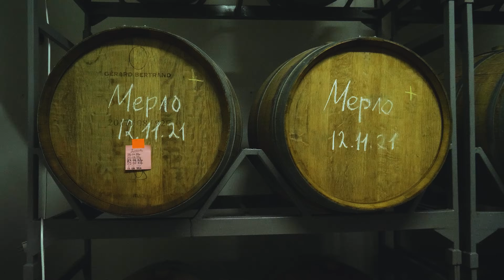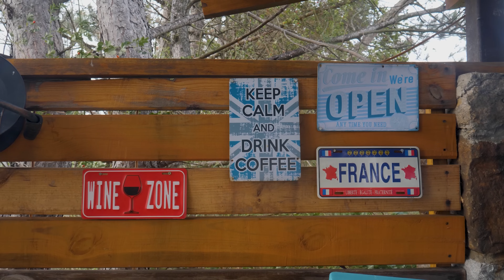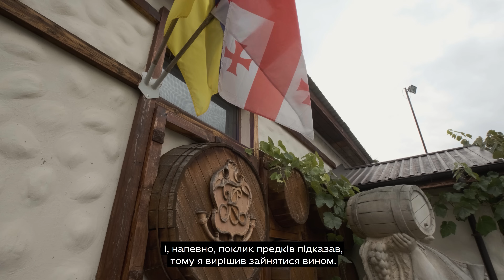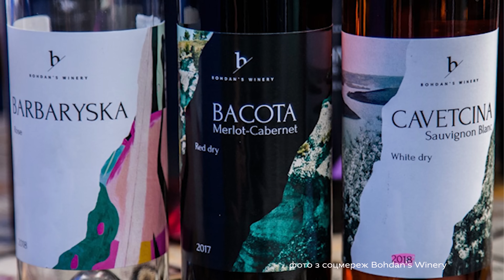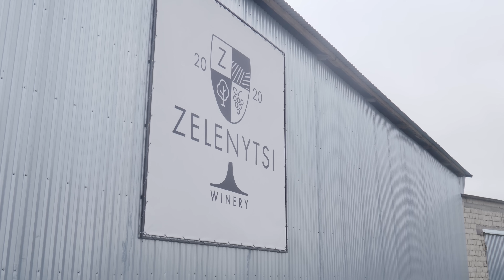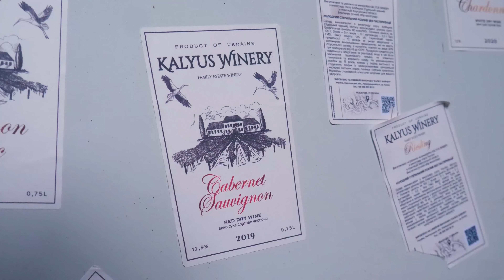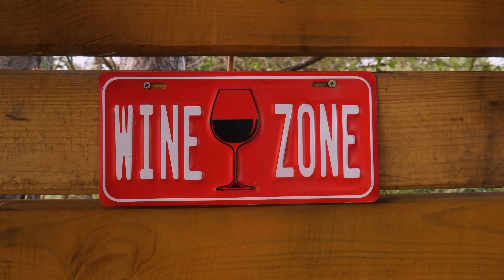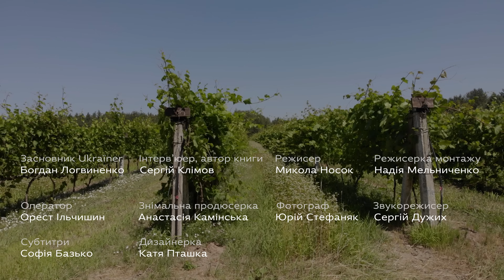Виноробство на Поділлі: міф чи реальність? • Ukraïner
Зараз мало хто знає, що вино на Поділлі виготовляють понад століття. Перші сучасні виноградники з’явилися тут ще у XVIII столітті. Але радянська влада знищила виноробство в регіоні. Спочатку воно занепало внаслідок розкуркулення виноградарів у 1930–1940-х роках. У 1950–1980-х роках винні льохи існували в колгоспах садівничо-виноградарського профілю, однак вони були орієнтовані на виробництво великих об’ємів напою, не враховуючи при цьому його якість. Остаточно виноробство в цьому регіоні знищили під час антиалкогольної кампанії 1980-х років.

Зараз місцеві відновлюють це ремесло на Поділлі. Серед сучасних родинних виноробень відомі Bohdan’s Winery, Kalyus Winery, «Родинна виноробня Зелениці», «Винний дім Гігінеішвілі» та Father’s Wine. Усі вони стали героями цього відео. А ще компанія Olpol, яка виготовляє дубові бочки, затребувані не тільки серед українських, а й іноземних виноробів.
Таймкоди:
00:00 Книга «Нерозказана історія українського виноробства»
00:27 Особливість виноробства на Поділлі
02:32 Історія створення
10:59 Чим унікальна природа Поділля
16:51 Догляд за виноградниками
20:41 Початок виробництва вина
22:46 Як отримати ліцензію
25:05 Етапи виробництва, продовження
35:59 Бочки для вина
41:19 Шарм сухого вина
45:23 Виноробство і війна
49:58 Плани на майбутнє